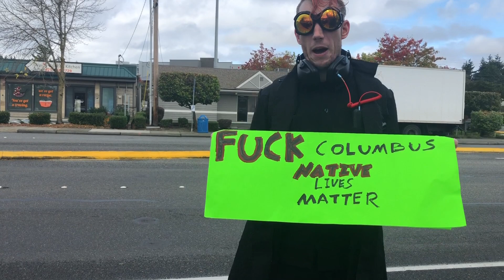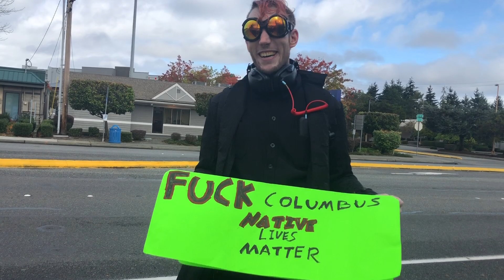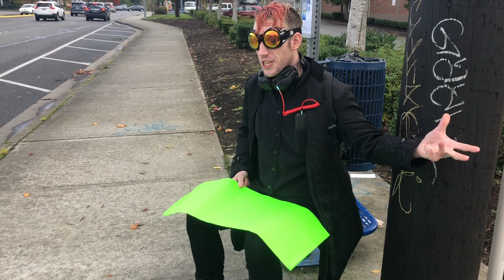The Legend Of Mr. Goggles